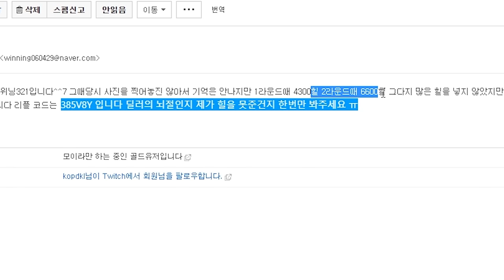이만큼 따줬으면 정치해도 무죄! [정치재판]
억울하게 정치당한 유저를 찾습니다
정치 재판 3편 : 모이라,아나 [이겨보자]

오버워치에 퍼져있는 당연한 정치들
정말 이 정치가 맞는건지...
제 3자의 입장에서 판단해드리는 새로운 컨텐츠!
많은 제보 부탁드려요

1. 영상 리플레이 코드를 딴다
2. 타임라인 몇 분, 몇 초에 정치 당하는지 확인한다
3. 어떤 식으로 정치 당했는지 확인한다
4. 해당 정치하는 상황을 영상, 스크린샷을 첨부한다
메일로 보내면 생방송에서 진행!

ㅡㅡㅡㅡㅡㅡㅡㅡㅡㅡㅡㅡㅡㅡㅡㅡㅡㅡㅡㅡㅡ
ㅡㅡㅡㅡㅡㅡㅡㅡㅡㅡㅡㅡㅡㅡㅡㅡㅡㅡㅡㅡㅡ
RAM - 16GB
Windows 10 pro
ㅡㅡㅡㅡㅡㅡㅡㅡㅡㅡㅡㅡㅡㅡㅡㅡㅡㅡㅡㅡㅡ